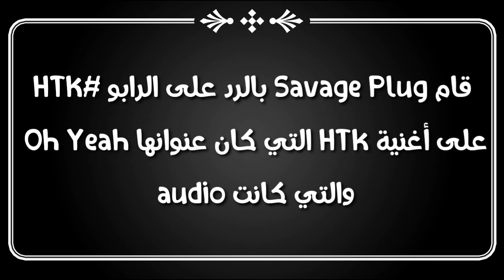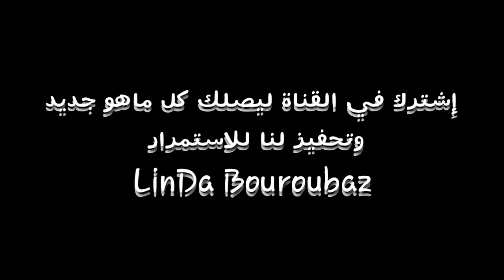Savage Plug _-_ MSOULAGÉ Klach HTK يرد عليه بالثقيل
Savage Plug
Htk
Zed_k
Phobia
Zako
Didin klach
Bouroubaz
Mc boy
TFK
Mc Majnoun